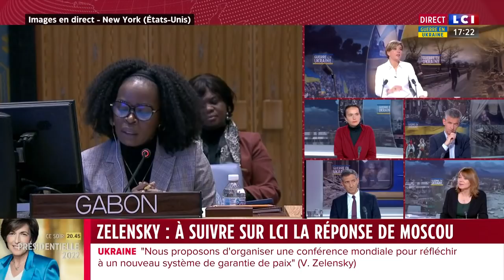Volodymyr Zelensky devant le conseil de sécurité de l'ONU